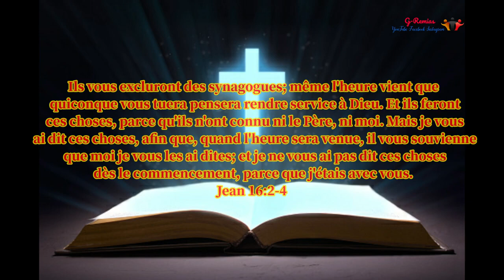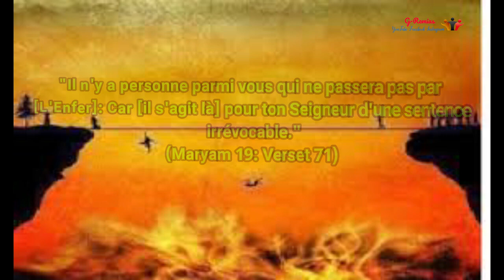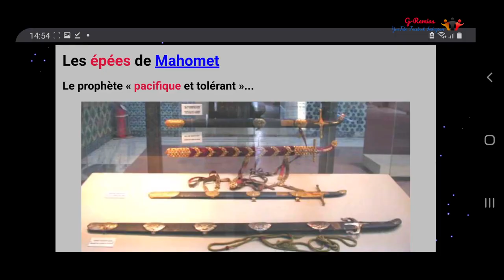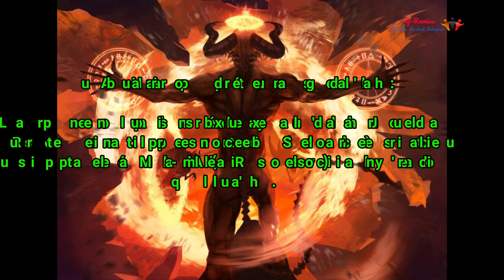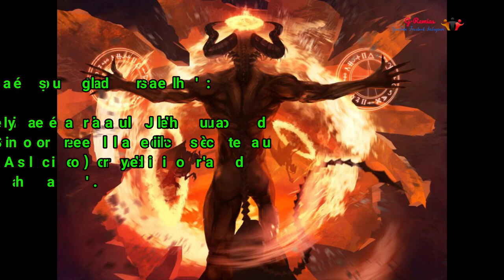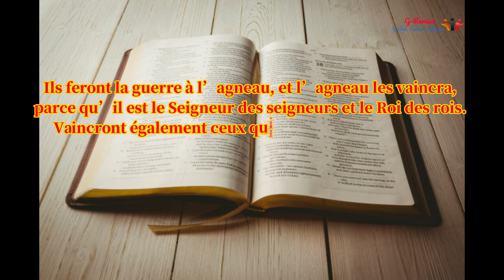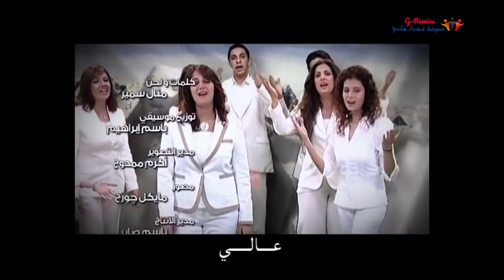La Bible Prophétise l'Islam antichrist - Ex-Muslman Frère G-Rémias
Par  Frère G-Rémias
4,18 k abonnés
Oui l'islam a été annoncé des siècles avant sa venue par le meilleur livre de tout les temps la Bible ❤